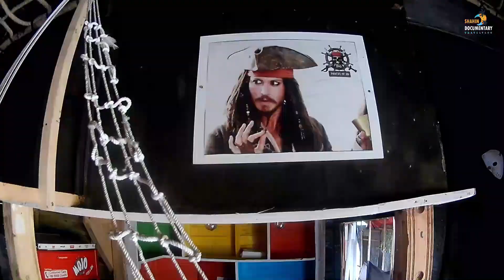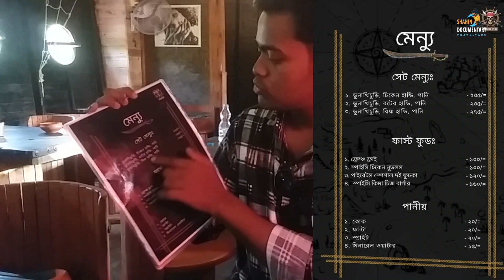Pirates of bd Restaurant in Araihazar Narayanganj Private Restaurant for couples Bangladeshi blogger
Couple friendly restaurant locations

burger king near me
cafe near me
pizzeria
bbq near me
takeout restaurants near me
best restaurants near me
fast food
indian restaurant near me
indian food near me
lunch near me
steakhouse near me
buffet near me
burgers near me
seafood restaurants near me
fast food restaurant near me
pasta near me
sandwiches near me
indian food
best pizza near me
best breakfast near me
diner
fried chicken near me
take out near me
shawarma near me
steakhouse
best food near me
food around me
nearby couple restaurant
the chef couple
couple private restaurant near me
best couple restaurant
privacy restaurant for couples in Narayanganj
private cabin restaurant
good restaurants to take your girlfriend
best couple dinner restaurant
couple restaurant in gulshan
restaurant with privacy for couples
couple friendly restaurant
restaurant near me for couple
couple zone restaurant
khilgaon couple restaurant
couple zone restaurant in mohammadpur
couple restaurant in baily road
food travel
migrationology
airplane snacks
travel snacks
food destination
healthy road trip meals
food in checked baggage international flight
food for travelling
healthy airplane snacks

araihazar kalapaharia
araihazar paira chottor
narayangonj travel diary
best street food in narayanganj
narayanganj restaurant
Narayanganj Food Reviews
bangladeshi food
araihazar pilot high school